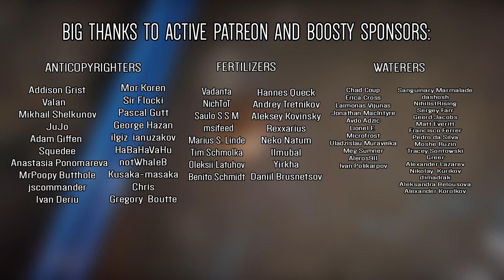Fools Garden - Lemon Tree (Animal Cover)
Once became a patron you can vote for which cover will be next!

Так как у пользователей из России есть проблемы с патреоном, то я также завел аккаунт и на бусти, подписавшись вы сможете голосовать за следующий кавер!

They are truly the best :D

Addison Grist
Valan
Mikhail Shelkunov
JuJo

Adam Giffen

Squedee
Anastasia Ponomareva

MrPoopy Butthole
jscommander
Ivan Deriu

Mor Koren
Sir Flocki

Pascal Gutt
George Hazan

ilgiz  ianuzakov
HaBaHaVaHu

notWhaleB

Kusaka-masaka
Chris
Gregory Boutte

Vadanta
NichToT

msifeed

Tim Schmolka
Oleksii Latuhov

Benito Schmidt
Hannes Queck
Andrey Tretnikov
Aleksey Kovinsky
Rexxarius
Neko Natum
l1muba1
Yirkha
Daniil Brusnetsov
Alexandra kedrina

Chad Coup
Erica Cross

Laimonas Vijunas
Jonathan MacIntyre
Avdo Adzic

Lionel F.
Microfrost
Uladzislau Muraveika
Meg Sumner
Aleros911
Ivan Polikarpov
Sanguinary Marmalade
dashosh

NihilistRising
Sergey Farr
Geerd Jacobs

Matt Everitt
Francisco Ferrer

Moshe Ruzin
Tracey Sontowski
Alexander Lazarev

Nikolay  Kurikov
dimadrak
Aleksandra Belousova
Alexander Korolkov
tanich
Ptichitsa